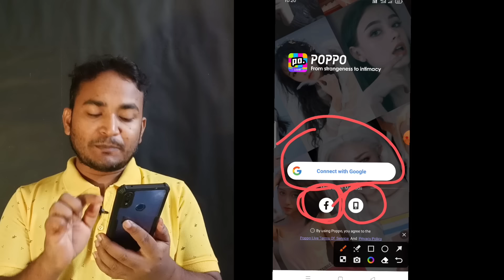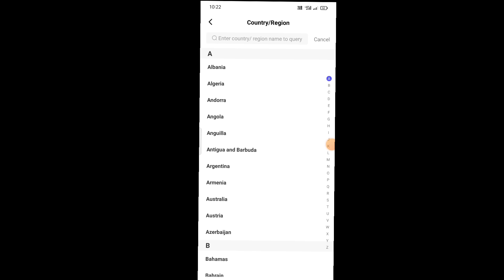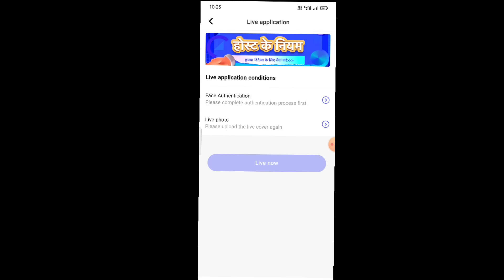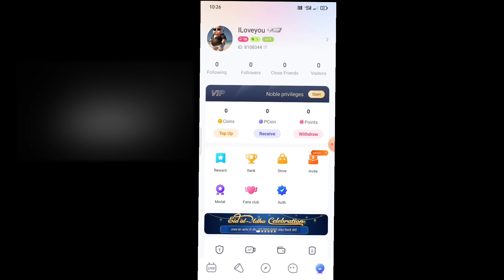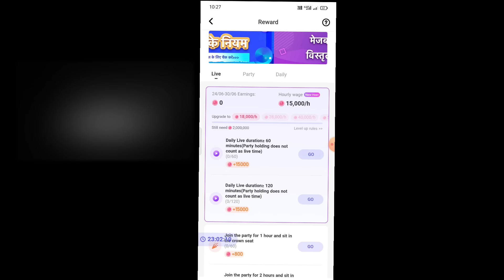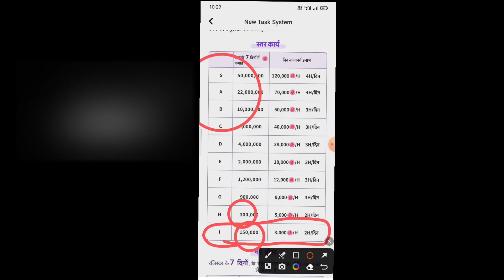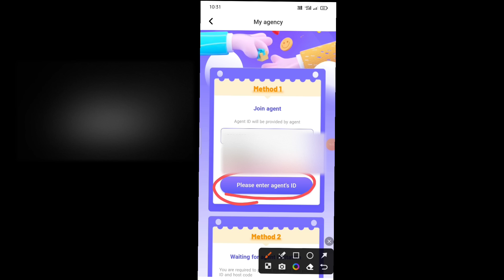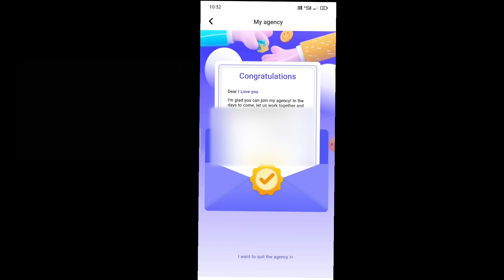Poppo Live থেকে ইনকাম 30 হাজার মাসে কিভাবে হোস্টিং নিবেন নিবো Poppo Live Earn Money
Poppo Live Apps Install

how to earn money without investment
poppo coin seller
how to earn money online new video
online income
poppo app new update
how to earn money online
poppo withdrawal
poppo app how to earn money

MY Gears:
karaoke Mic
Selfe stick
Tripod Stand
Redmi 12 5G
Boya M1 mic
Head Phone
Ring Light
Rgb light
RGB LIGHT
Mobile
LED Ring light with Tripod Stand